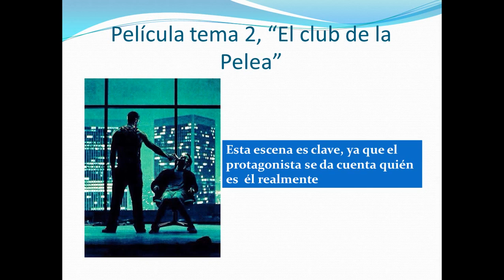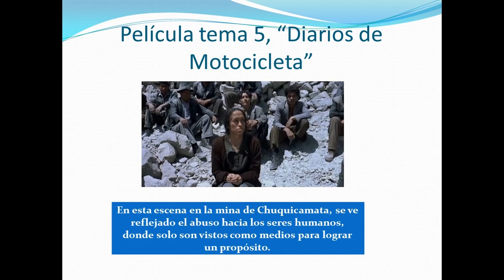Escenas claves curso de Cine para la reflexión dentro del aula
En general encontramos un sin fin de sitios que proponen un listado de películas, que en la mayoría de las veces son interesantes si quieres entretenerte, sin embargo, pocas veces se te indica el uso que le podrías dar desde el punto de vista educativo, es por eso que este curso presenta un listado de cinco películas con la descripción del uso que se le puede dar dentro del aula y compartir las impresiones a través de los foros creados para cada película, así como también evaluar distintas situaciones de las películas.

Objetivos del Curso:

a) Orientar Sobre el uso de cierto material audiovisual (Películas) con respecto a las temáticas que abordan.

b) Evaluar situaciones de cada una de las películas.

c) Generar un espacio de discusión sobre el material audiovisual presentado.

+ Tecnologías en Educación / TIC-Edu ( e-Learning, Hot Potatoes, Moodle, Internet, CamTools)

+ Reforzamiento y Preparación para la Universidad en Matemáticas, Ciencias, Lenguaje y Técnicas de Estudio

+ Ciencias de la Educación (Didáctica, Curriculum, Paradigmas y otros)

+ Psicología, Psicología Educativa..